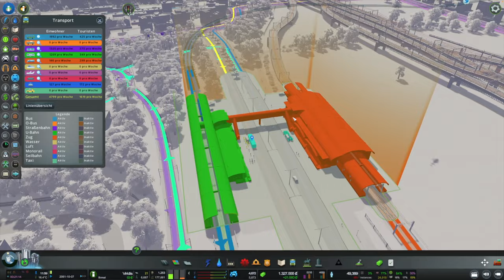Let's Play Cities: Skylines. #42 Partymeile am Kanal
Nach langer Vorbereitung wird die Partymeile am Kanal errichtet, damit die Bevölkerung von Viridis endlich eine Location für Feierlichkeiten bekommt.

Ziel des Let's Plays ist es, die Stadt Viridis nachhaltig zu entwickeln. Hierzu soll die Energieversorgung vollständig regenerativ erfolgen, die
Gebäude sollen energieeffizient genutzt (indem entsprechende Richtlinien eingesetzt werden) und im Transportsektor soll weitestgehend auf den öffentlichen Nahverkehr gesetzt werden. Im Industriesektor werden nur eine nachhaltige Landwirtschaft und Forstwirtschaft etabliert, die Ölindustrie und Erzindustrie sollen nicht etabliert werden. Im Let's Play werden darüber hinaus immer wieder Erläuterungen zur erneuerbaren Energietechnik und zu weiteren technischen Hintergründen geben.

0:00 Einstieg
1:11 Anpassung der Straßenführung
3:48 Layout der Partymeile
10:52 Anschluss an den öffentlichen Nahverkehr
13:07 Bepflanzung
16:33 Kleinere Optimierungen des Nahverkehrs
19:09 Zweite Kanalbrücke
24:09 Blick über den Partydistrikt

Karte: Nebelküste (DLC: Campus)
DLC: After Dark, Campus, Green Cities, Industries, Mass Transit, Match Day, Natural Disasters, Parklife, Pearls From the East, Snowfall, Sunset Harbor, Content Creator Packs: European Suburbia, Train Stations, Vehicles of the World
Mods: 81 Tiles, All 25 Areas purchasable, AutoMoney, Camera Positions Utility, Custom Namelists, Chirpy Exterminator, Extended InfoPanel, Germanize Road & District Names, Move It, Precision Engineering, Shadow Distance Fix, TM:PE, Zoom It!
System: MacBook Pro (16-inch), Apple M1 Max Chip, 64 GB RAM

Musik
Houseparty by Claus Appel